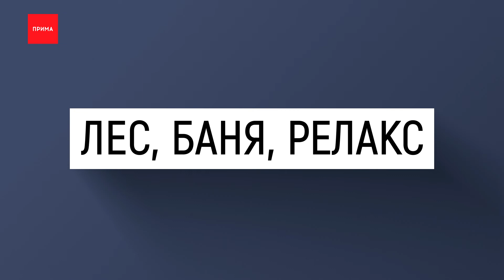«Новости про деньги»: валюта, DVD и Lego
Курс доллар и евро сравнялся впервые за 20 лет, американские банкоматы в России могут сменить китайские аналоги, лего исчезает с прилавков — подробнее в рубрике «Новости про деньги».

Доллар и евро впервые за 20 лет сравняли счет. Эксперты связывают это с несколькими факторами. Во-первых, пандемия сильнее ударила по еврозоне, чем по США. Во-вторых — сейчас Европе приходится искать альтернативные источники газа и нефти, они несут потери и это сказывается на курсе. При этом, на россиянах такие перемены, уверены эксперты, почти не скажутся — в стране практически нет европейских товаров массового потребления. Если, конечно, вы не хранили сбережения в евро.

Здесь же стоит упомянуть и про банкоматы — американским аппаратам не нашли замены. Российских аналогов просто не хватает чтобы заменить все банкоматы в нашей стране. Поэтому их сменят китайские и корейские машины. Так что не пугайтесь услышав «нихао» от банкомата в где-нибудь в «Пятерочке».

Автодилеры начали отказывать клиентам в сложном гарантийном ремонте из-за отсутствия запчастей и компенсаций от производителей. Например, концерн «Дженерал Моторс» — это «Шевроле» и «Кадилаки», закрыл представительство в России и владельцы авто остались без гарантий. Да и поставки оригинальных комплектующих на иномарки тоже под угрозой — уже сейчас дилеры согласовывают с клиентами аналоги запчастей для ремонта. На этом фоне россияне чаще стали покупать автомобили выставленных на торги из-за банкротства владельцев. Спрос на них вырос почти в 2 раза.

Производитель конструкторов «Лего» прекращает работу с российскими партнерами. Минпромторг уже внес игрушки бренда в список для параллельного импорта. Но продавать их под старой вывеской, говорят юристы, будет нельзя. Новость грустная, но видимо наступать на маленькие разноцветные детальки голыми ногами мы будем реже. А вот косметическая компания «Лаш», известная своими бомбочками для ванны параллельный путь для импорта не нашла и теперь навсегда покинет Россию. Благо, что наши коробочки с собой никуда не денутся — так что бомбочку за 500 рублей для ванны можно сделать и за 100 рублей у себя дома.

«Блюрей» и «ДВД» снова становятся популярными! Продажи проигрывателей «Блюрей» выросли на 500 процентов. «СИДИ» и «ДВД» в 2 раза. Это связано с уходом из РФ западных кинокомпаний и стримингов в результате санкций, говорят эксперты: «Диски и проигрыватели не отключат, они будут работать при любых санкциях». Так что если вы не избавились от болванок в пахучих коробочках — время их достать. Тем более что сейчас на «ДВД» стали выпускать не только фильмы, но и популярные ютюб-шоу.

Несмотря на сложную экономическую ситуацию, бизнес Красноярска продолжает радовать нас новыми проектами. Создатели ресторанов «Ляфамилия» и «Тирроль» открыли на Красноярском море баню. Именно в море, потому комплекс установлен прямо на воде, добираются до него на катере — получается 2 удовольствия в одном. А из бани можно сразу в воду выпрыгнуть — чем не релакс?

И наконец за полгода 2022-го россияне потратили больше трех с половиной миллиардов рублей на антидепрессанты. Это почти на 90% больше, чем в прошлом году.
Берегите нервы — они нам нынче дорого обходятся.